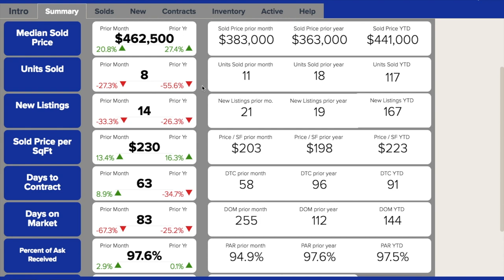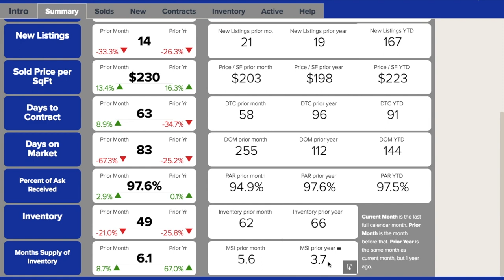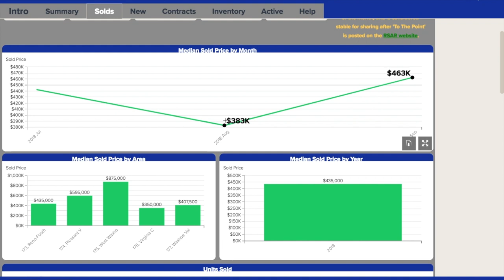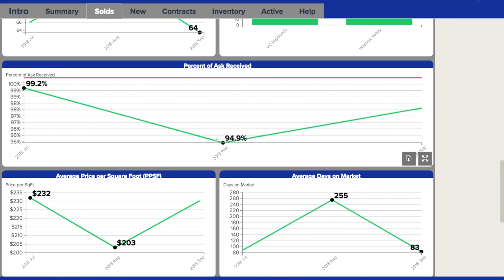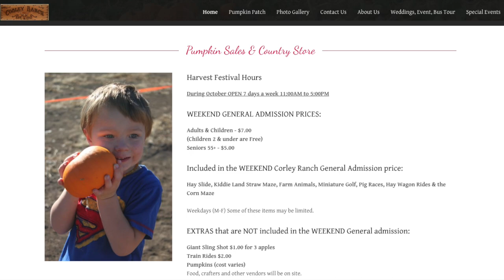Washoe & Pleasant Valley Real Estate Market Update September 2018 | Nevada Homes for Sale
Phillip Goodman & Leslie Byrd of the Nevada Real Estate Group (Formerly the Druesedow Real Estate Group) review the third quarter real estate action for Washoe Valley, Pleasant Valley, and surrounding rural areas south of Reno, NV.

Contact the Nevada Real Estate Group
(Formerly the Druesedow Real Estate Group) at eXp Realty in Reno, NV.

Footage shot exclusively by Phillip Goodman.